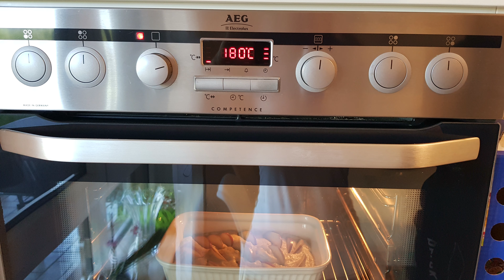Творожная запеканка. Quarkkuchen /Käsekuchen Törtchen .Когда не путешествуем, тогда готовим.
Всем привет, вы на канале Путешествовать значит жить, сегодня я хочу поделиться с вами рецептом : Творожная запеканка.

Рецепт:

2 шт.- Яйца
2 ст. л.- Сахара
200 гр.- Творог
1/3 ч.л.- Соли
100 гр.- Муки
1 ч.л.- Разрыхлитель
1 шт.- Яблоко